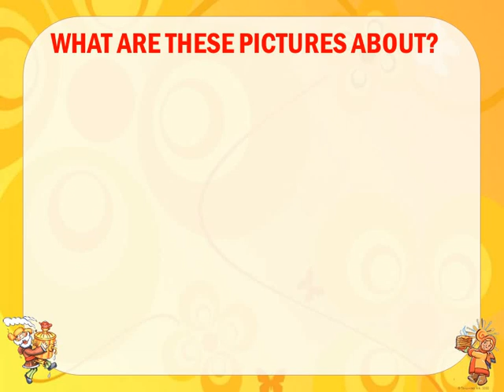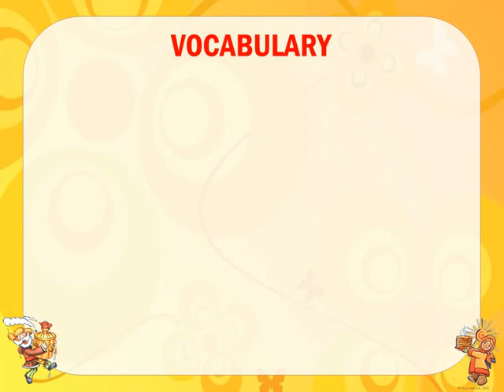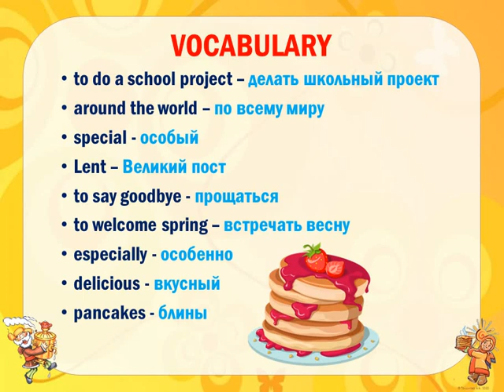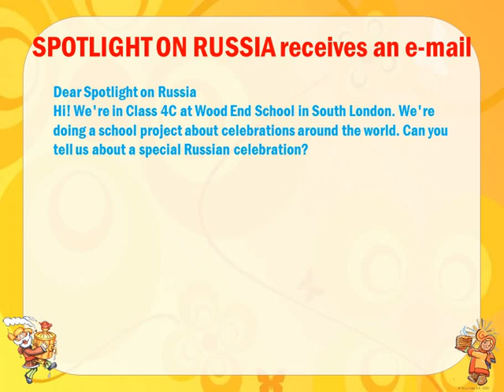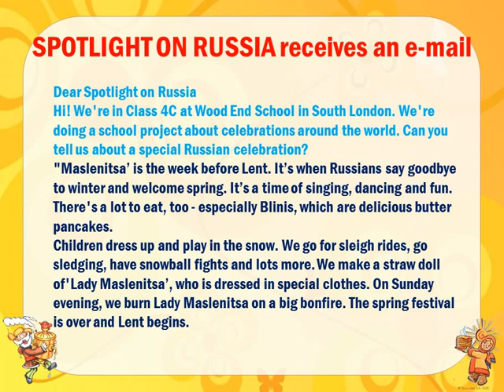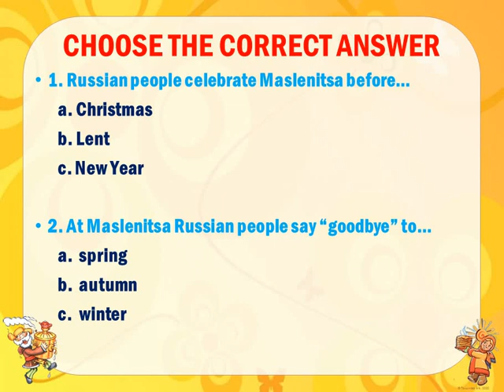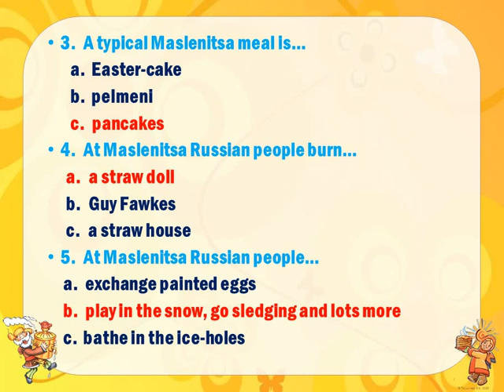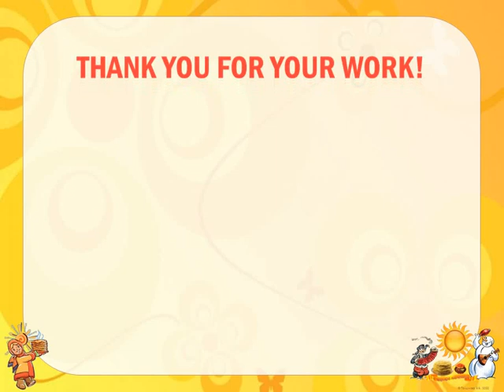Maslenitsa spring festival.Праздники. Весенний праздник Масленица. (УМК Spotlight on Russia 5)